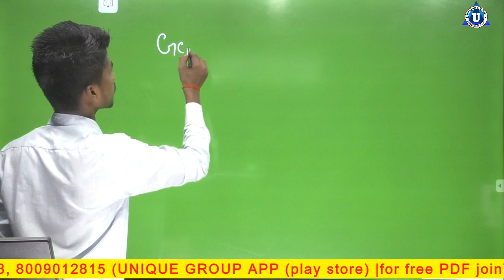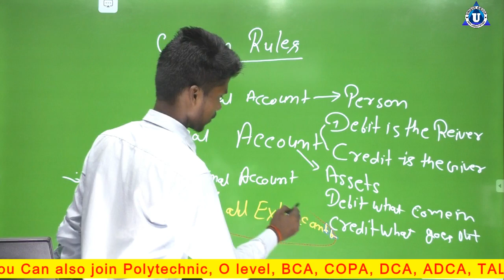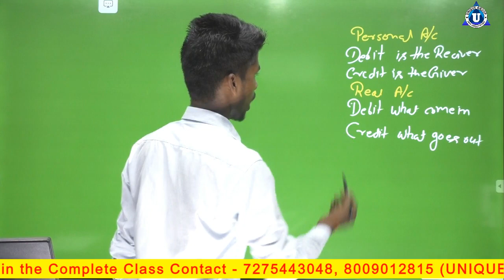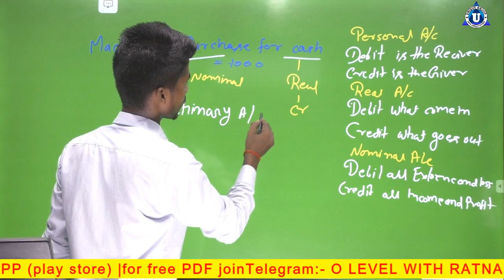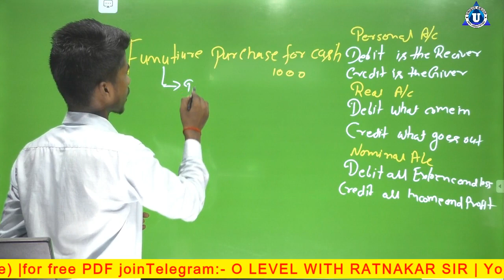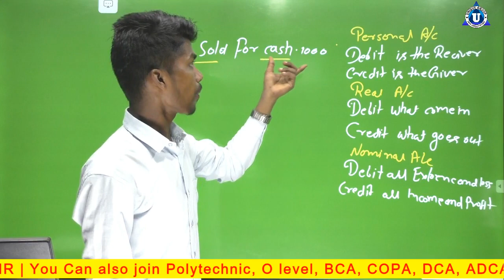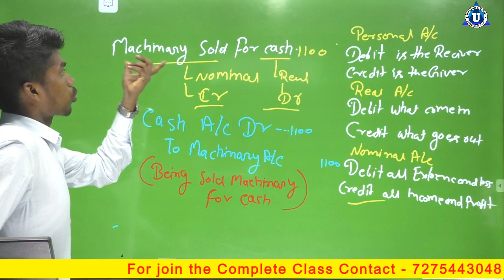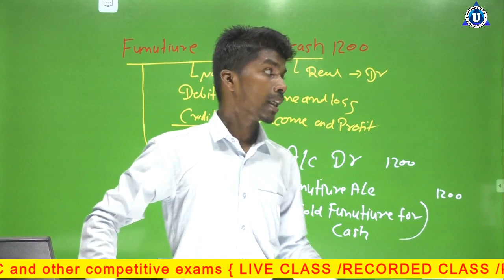Journal Entry Format In Hindi - Basic Journal Entry Rule - Tally Tutorial Hindi (Lec - 06)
Journal Entry Format In Hindi - Basic Journal Entry Rule - Tally Tutorial Hindi Part -05